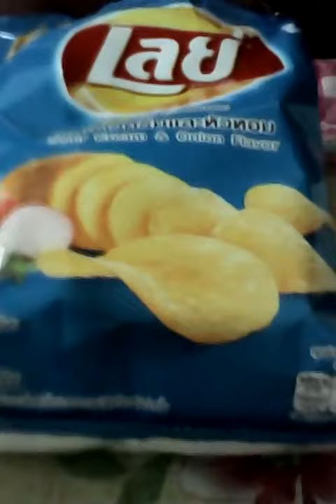เลย์ มันฝรั่งแท้ทอดกรอบ รสซาวครีมและหัวหอม 20 บาท ร้าน 7-11 อร่อยดี